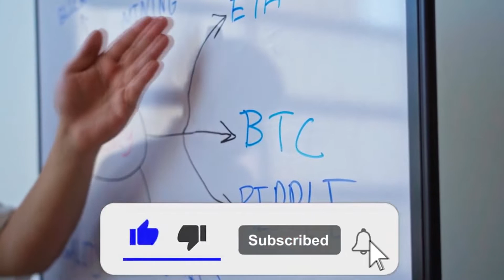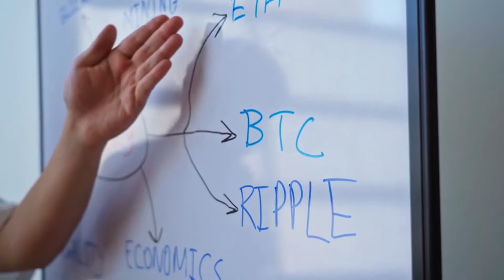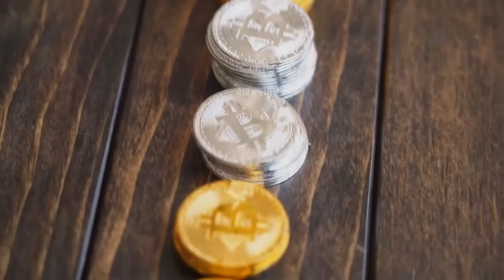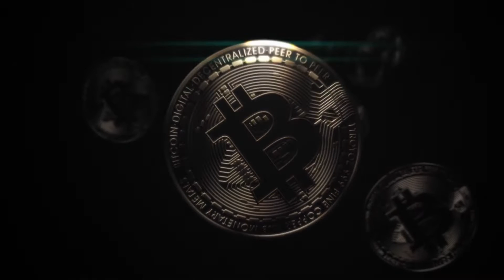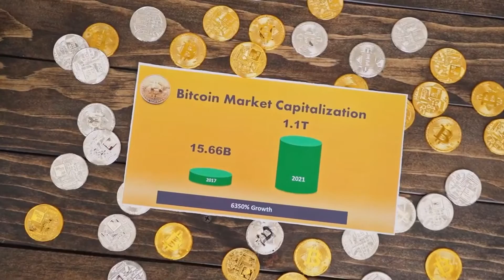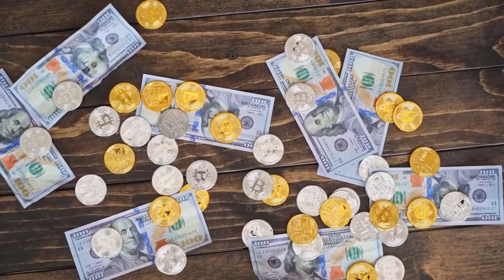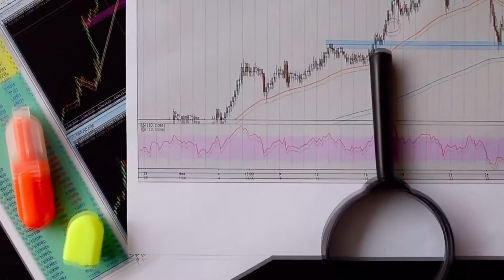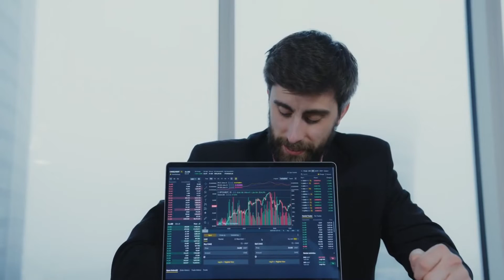Elon Musk Promotes Polygon and price will hit $8 Soon!!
Elon Musk Promotes Polygon and price will hit $10 Soon!!